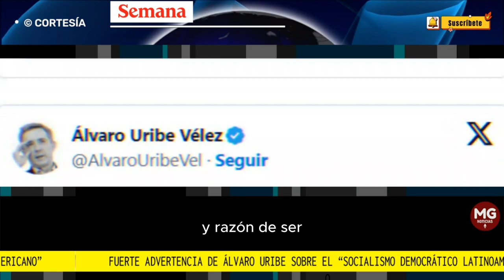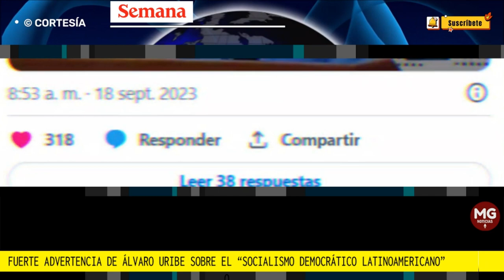⚠️ FUERTE ADVERTENCIA DE ÁLVARO URIBE SOBRE EL 'SOCIALISMO DEMOCRÁTICO LATINOAMÉRICANO'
“Igualan a todos en la pobreza”: fuerte advertencia de Álvaro Uribe sobre el “socialismo democrático latinoamericano”
De acuerdo con el exmandatario colombiano, no existe mucha diferencia entre dichos líderes y el régimen de Cuba.
FUENTE SEMANA